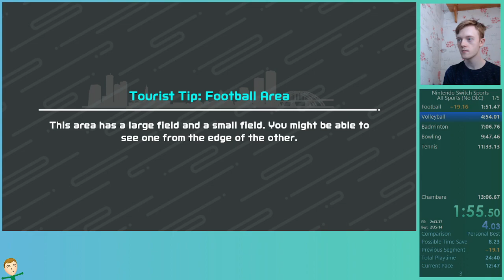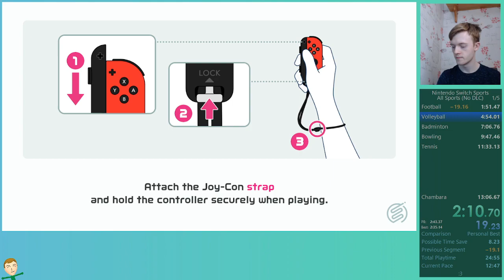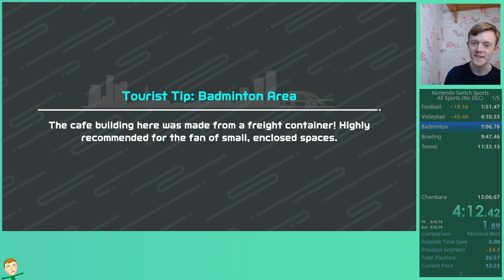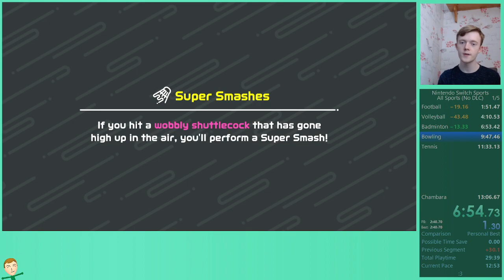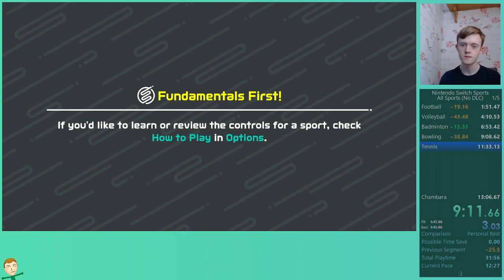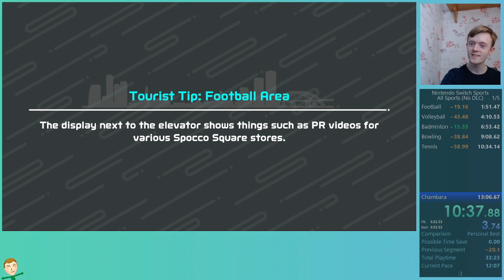Nintendo Switch Sports - All Sports Speedrun in 11:49